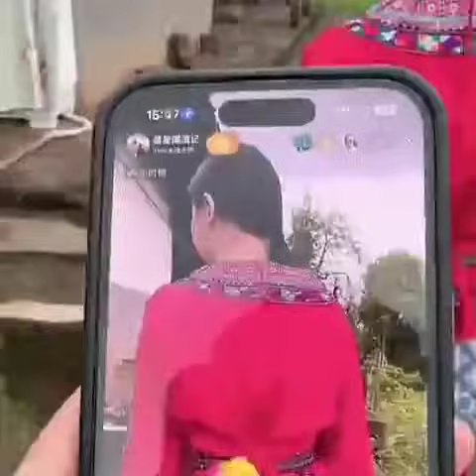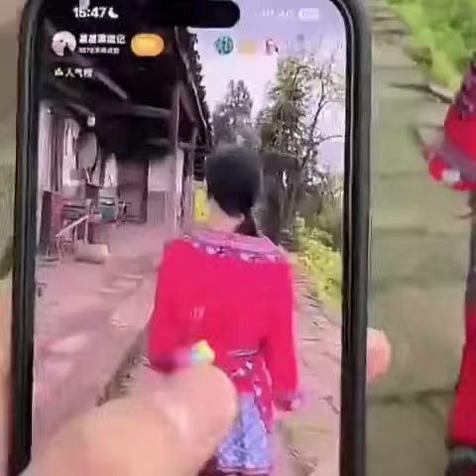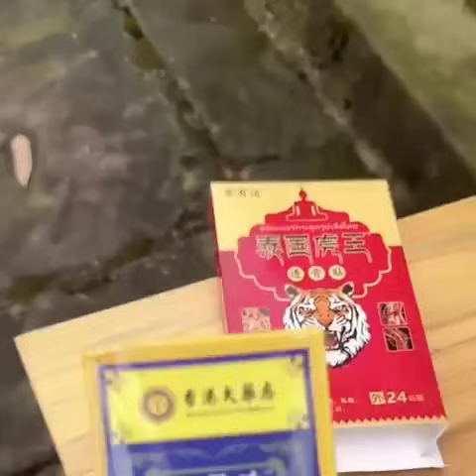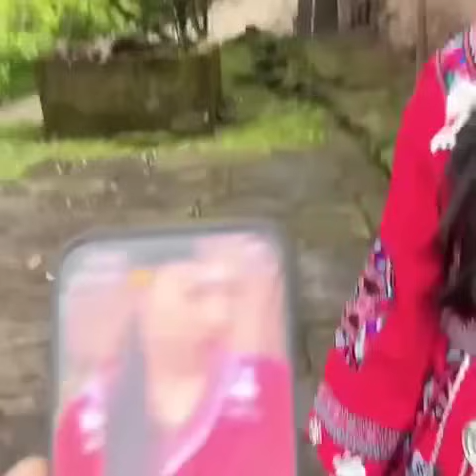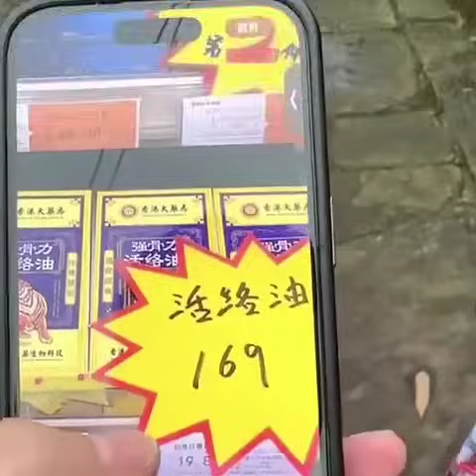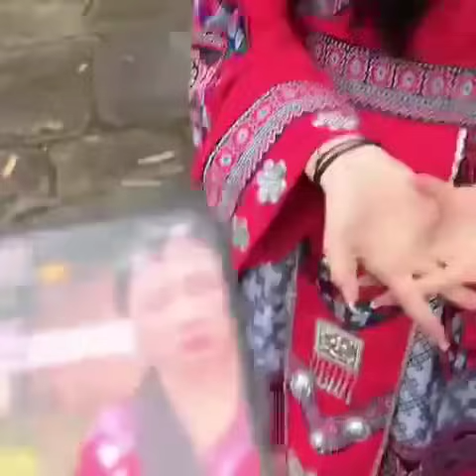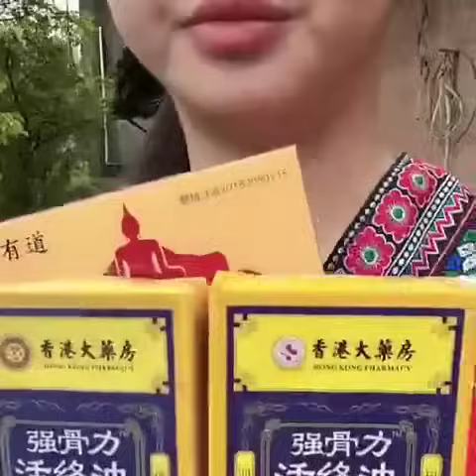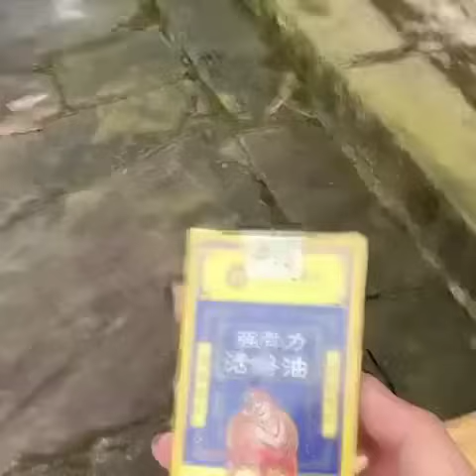这个主播有点色 明知道 小乔在菜地里 上厕所 你还一直去找他 小乔在苗族里最漂亮的一个美女